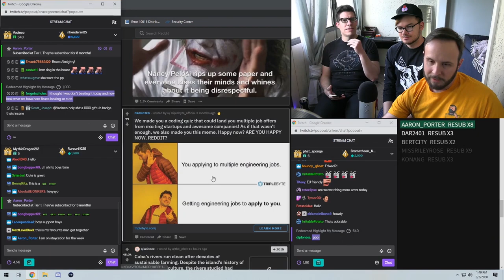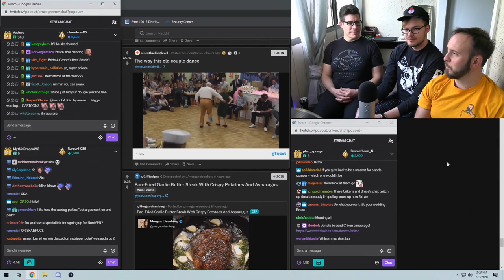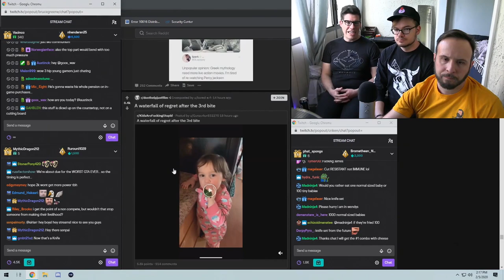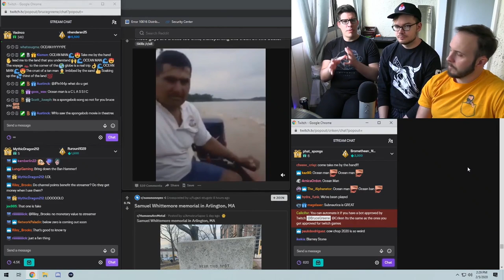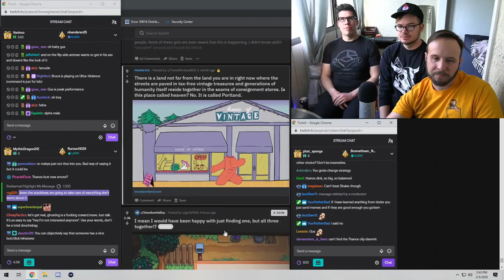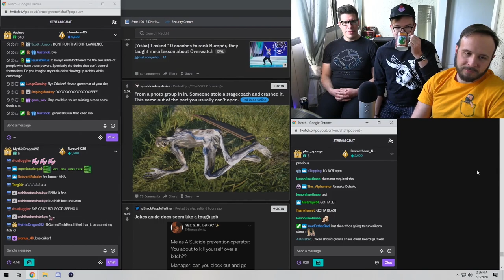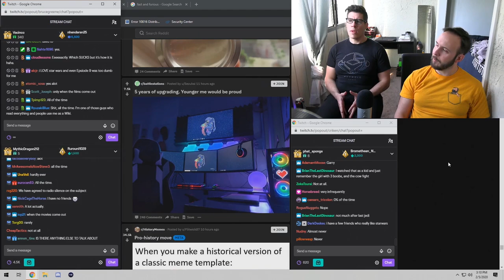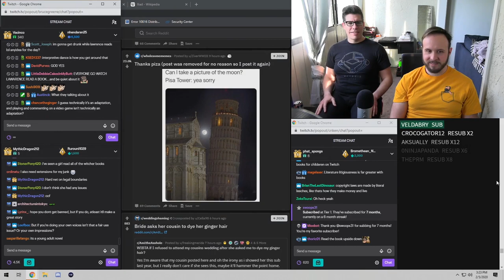Cyberpunk 2077 SCOOP CENTRAL - Lawrence, Bruce, and Criken Talk to the Internet